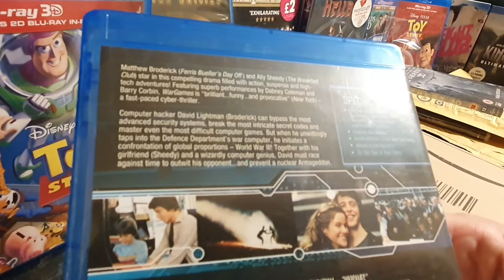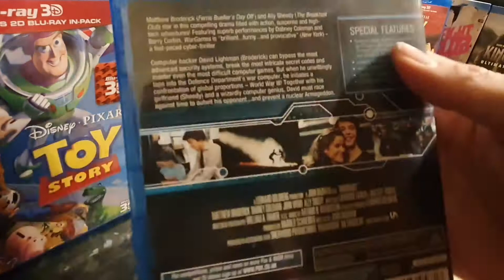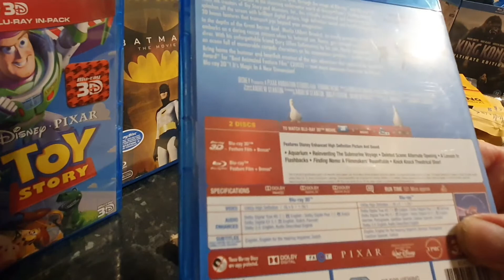Unboxing of Finding Nemo 3D and 80s Classic Wargames. Season 2